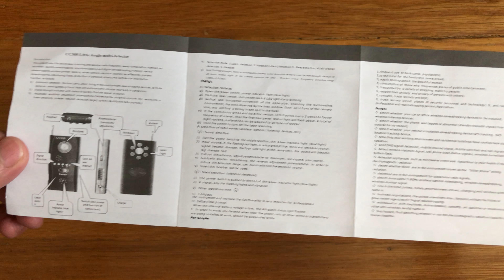CC308+ - Silent Unboxing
CC308+
Anti-spy device

A look at the packaging and everything inside.